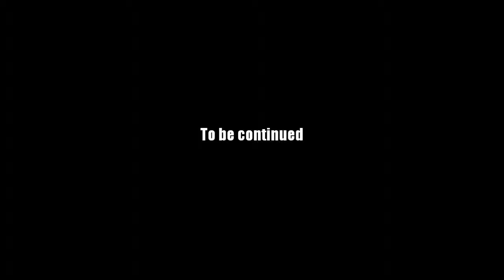AQ Worlds "Firin' This Guy" (Quest)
Quest:Firin' This Guy

NPCs:Blazebalm

Monster List:Blazebinder

Turn in:Blazebinder Defeated x1

Equipment Won:None